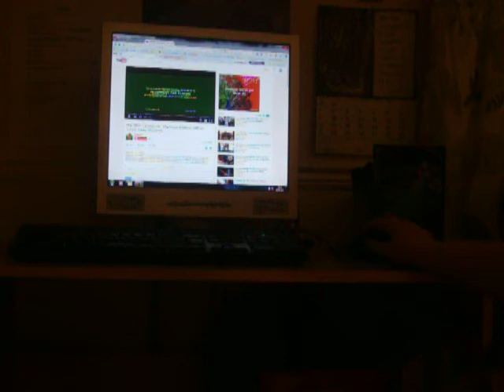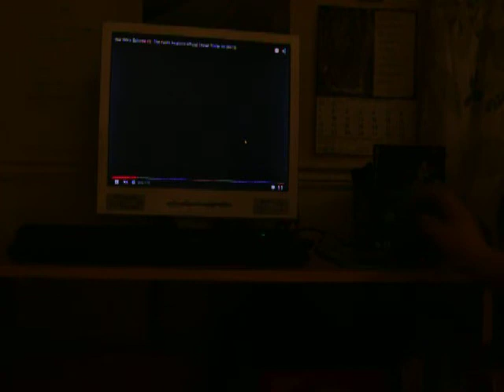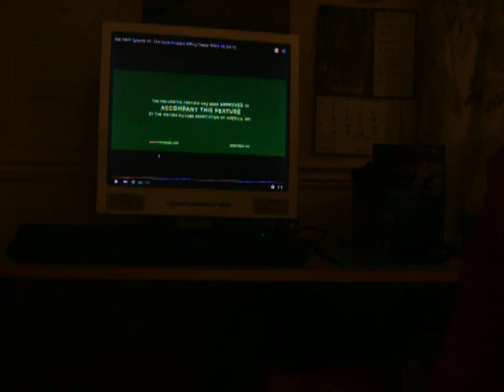Star Wars The Force Awakens Episode VII Teaser Trailer 3 Reaction